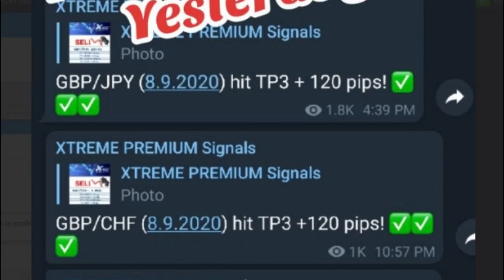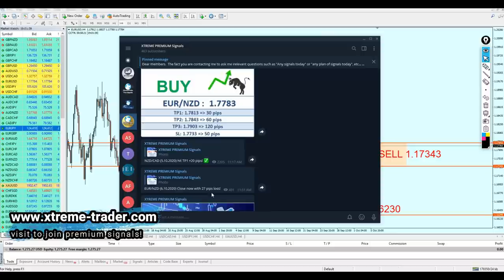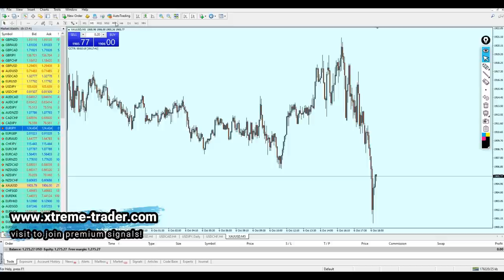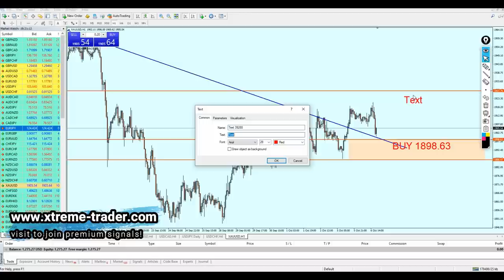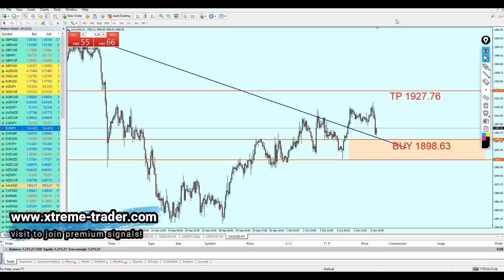MID Week Analysis 5 - 9 October